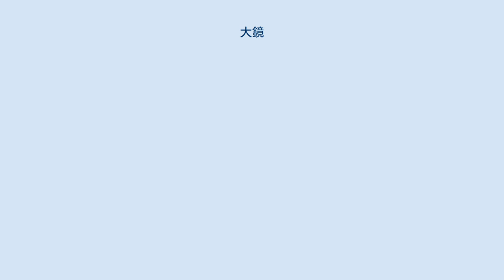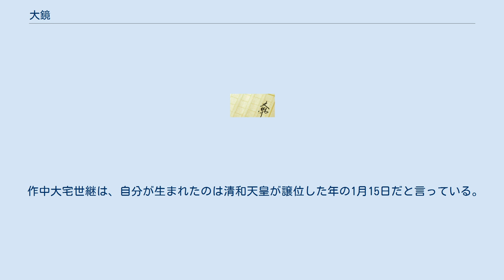大鏡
『大鏡』（おおかがみ）は、平安時代後期の白河院政期）に成立したとみられる紀伝体の歴史物語である。
 『大鏡』はいわゆる「四鏡」の最初の作品であり、内容的には2番目に古い時代を扱っている。
非凡な歴史観がうかがえる問答体の書で、三巻本・六巻本・八巻本がある。
 書名の『大鏡』とは、「歴史を明らかに映し出す優れた鏡」の意味である。
古くは世継物語（よつぎものがたり）・世継の翁が物語（よつぎのおみながものがたり）・世継のかがみの巻（よつぎのかがみのまき）・摩訶大円鏡（まかだいえんきょう）などとも呼ばれており、作者の付けた書名は無かったものと考えられている。
 作者は不詳だが、摂関家やその縁戚の村上源氏に近い男性官人説が有力で、藤原為業・藤原能信・藤原資国・源道方・源経信・源俊明・源俊房・源顕房・源雅定らの名が挙げられているが、近年では村上源氏の源顕房とする説がやや有力とみなされている。
 文徳天皇が即位した嘉祥3年（850年）から後一条天皇の万寿2年（1025年）に至るまで14代176年間の宮廷の歴史を、藤原北家、ことに道長の栄華を軸にして、大宅世継（190歳）と夏山繁樹（180歳）という長命な二人の老人が雲林院の菩提講で語り合い、それを若侍が批評するという対話形式で書かれている。
 和語（大和言葉）に漢語・仏教用語を交えて書かれており、簡潔でありながら豊かな表現に富む。
藤原兼通・兼家兄弟の権力争いや、藤原道兼が花山天皇を欺いて出家させる場面では、権力者の個性的な人物像が描写されている。
そこには権力欲への皮肉も垣間見える。
 結末の後に「二の舞の翁の物語」などと呼ばれる後日譚が加えられているが、この増補は「皇后宮大夫」が行ったものと記されていることから、これを行ったのは同時期に時期に皇后宮大夫を務めていた源雅定、あるいはその前任者の藤原家忠であろうと推測されている。
 作中大宅世継は、自分が生まれたのは清和天皇が譲位した年の1月15日だと言っている。